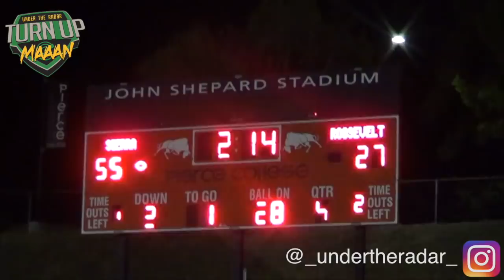🔥🔥 Sierra Canyon vs Corona Roosevelt CIFSS Div 3 Playoffs | Action Packed Highlight Mix 2018